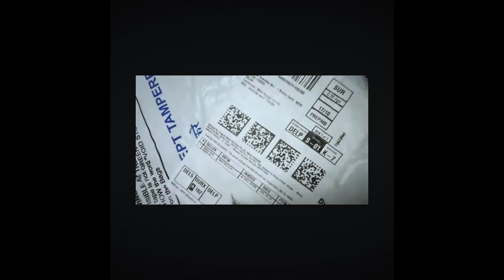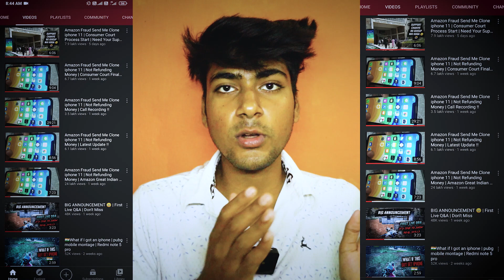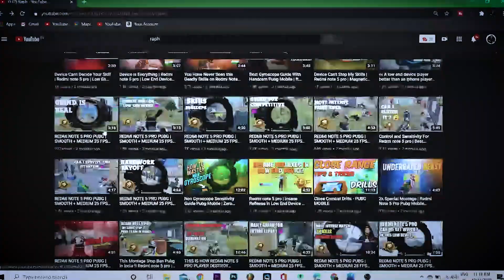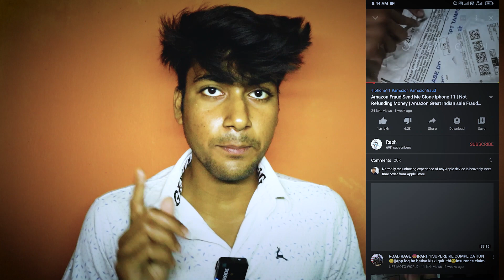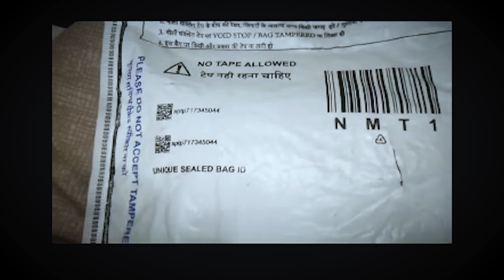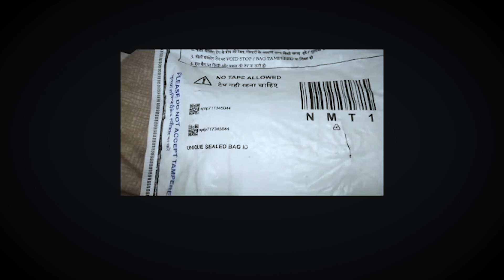₹47999 iPhone 11 scam REALITY @Raph expose | Raph cheated Amazon | customer fraud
₹47999 iPhone 11 scam REALITY @Raph expose | Raph cheated Amazon

Amazon Fraud Send Me Clone iphone 11 | Not Refunding Money | Amazon Great Indian sale Fraud 2020

iphone 11 fraud iphone fraud amazon iphone fraud in india iphone fraud delivery iphone fraud amazon iphone 11 fraud iphone online fraud iphone x fraud iphone xr fraud iphone clone fraud iphone unboxing fraud